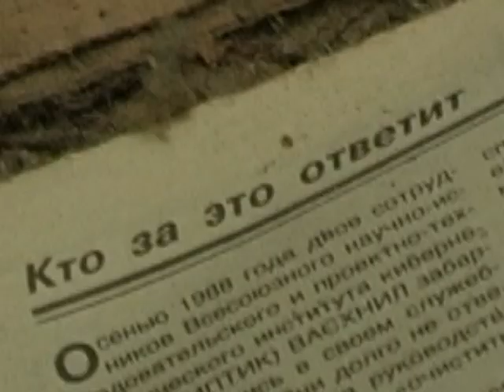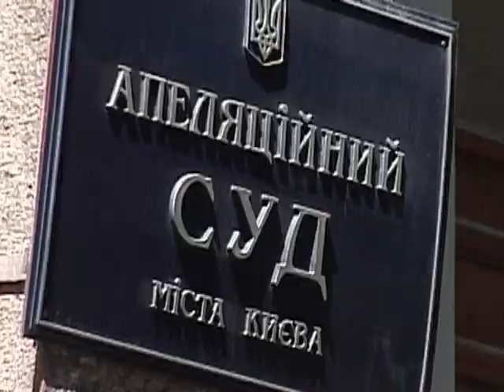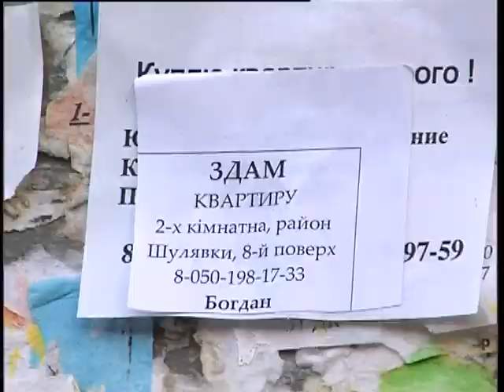KUTIEPOV. portfolio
Богдан Кутєпов. Озвучення, відеомонтаж, професійні провокації, ведення програм, журналістські розслідування, скандали, виготовлення телевізійних проектів під ключ.